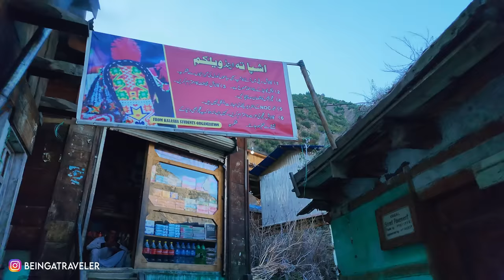300 YEARS OLD HOUSES OF KALASH VALLEY | OPEN AIR GRAVEYARD | EP-06 | CHITRAL SERIES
💡 ABOUT THIS EPISODE:
This episode was shot on